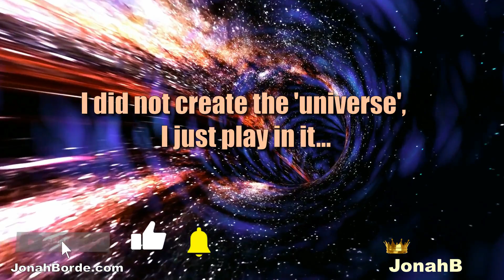Candy Crush Jelly Saga Level 4844 To 4845